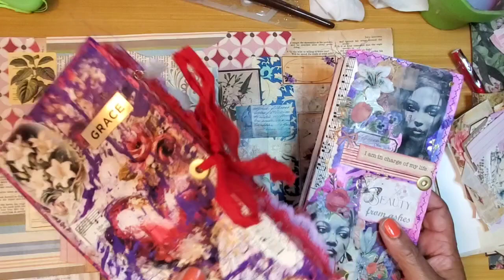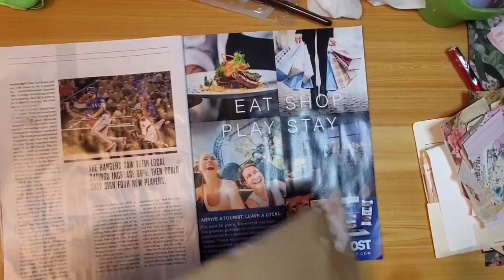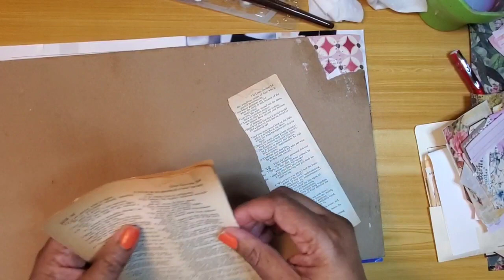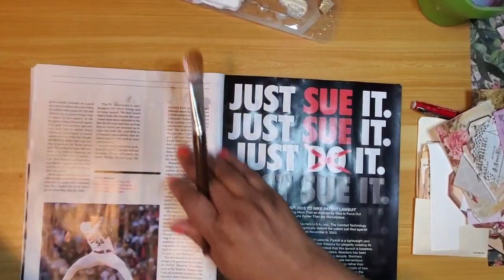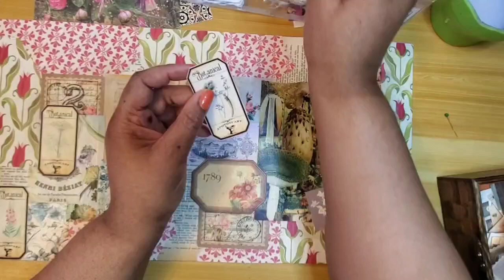Craft with me; Making a collage master board for bookmarks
Hey, peeps, I pray everyone is doing well!